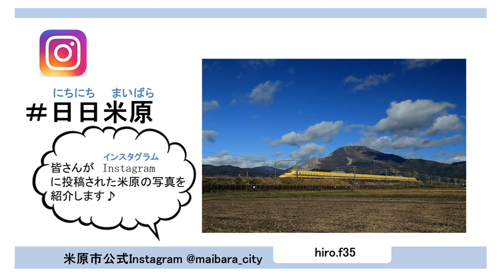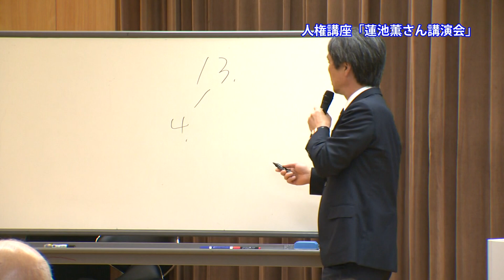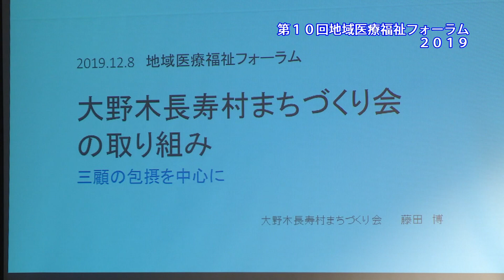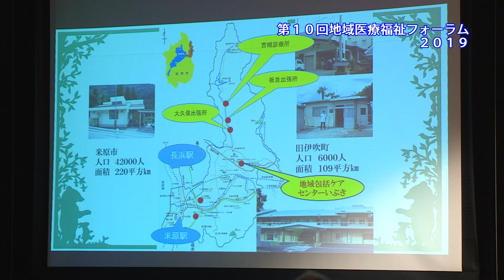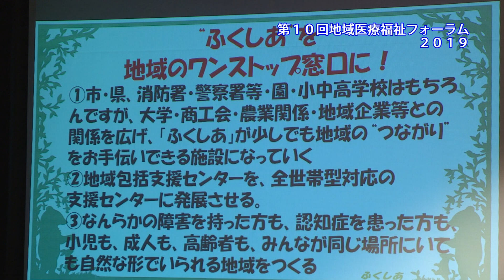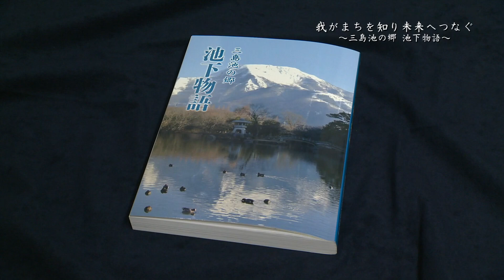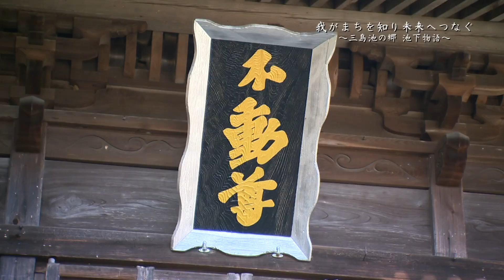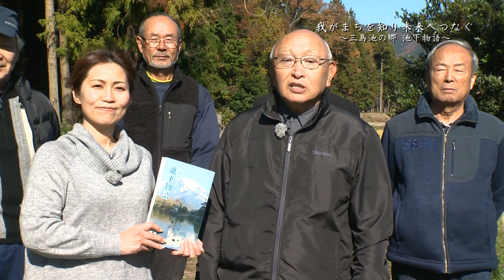伊吹山テレビ2019年12月20日号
息長小学校でアスリート招へい事業
人権講座「蓮池薫さん講演会」
第10回地域医療福祉フォーラム2019
農林業センサスにご協力ください
我がまちを知り未来へつなぐ～三島池の郷　池下物語～